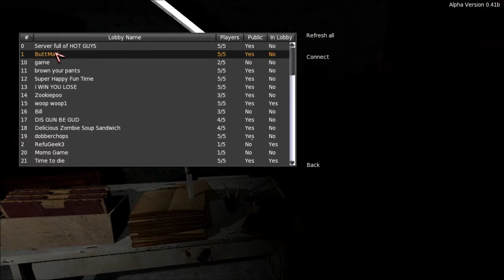Damned w/ friends part 1: The worst kind of monster is yourself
So this is Damned, I'm sure tons of horror themed LP channels have done this to be scared and scream on face cam, but I'm just doing it to have fun with these peeps. Everyone else seemed scared, but I don't know why, I was having fun, plus the monster is kinda derpy haha.
Damned is in alpha, which will be very obvious watching how unpolished it is. It supports up to 5 people (with 1 being the monster chasing the other 4), and it's a pretty cool idea.
My framerate went to crap, so I need to mess with the settings next time.  Sorry for the choppy video.
Also my voice is MUCH quieter than everyone's because there were people in the house that I didn't want to disturb, so uh, not a big deal cause you can still hear me, but it is quiet.
And Finally the conversation at the start was recorded without Railuki knowing ( She knows now though), I find that doing that always leads to some good stuff if people don't know they are on film.